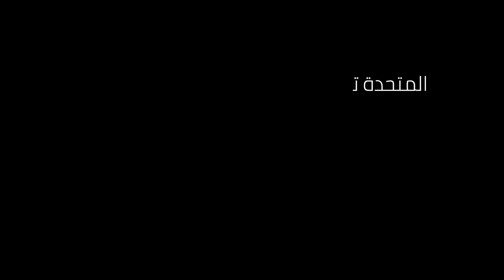الأحلام بيحققها أبطال💪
مبروك… لأبطالنا شرفتونا بإنجازتكم فى بطولة العالم لرفع الأثقال البارالمبية وكسروا أوزان و أرقام قياسية 🥉🥈🥇 🇪🇬

الراعي الرسمي

المتحدة للرياضة هي وكالة تسويق الحقوق الرياضية للأندية المصرية و تسويق الاعلان في الملاعب و تنظيم الاحداث الرياضية و تسويق حقوق البث التلفزيوني و الحقوق الرقمية، المتحدة للرياضة هي الوكيل الرسمي و الحصري لعدد كبير من الأندية المصرية و كذلك عدد كبير من الاتحادات الرياضية لمعظم الالعاب الرياضية الفردية والجماعية